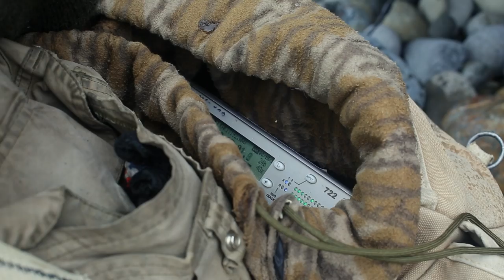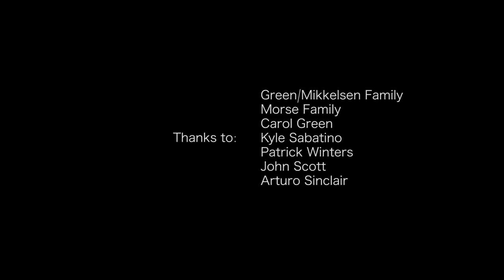He Hears Music in the Quietest Place on Earth—Can You? | Short Film Showcase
Acoustic ecologist Gordon Hempton has spent the past 35 years recording natural soundscapes. His work has taken him around the world and into some of the least densely populated places.

His hope is that we will fall back in love with planet Earth if we start listening. In lyrical short film Being Hear, filmmakers Palmer Morse and Matt Mikkelsen capture Hempton in his element as he shares the importance of preserving the silence. To experience the full range of nature's orchestra, headphones are highly recommended.

and follow the film on Facebook.